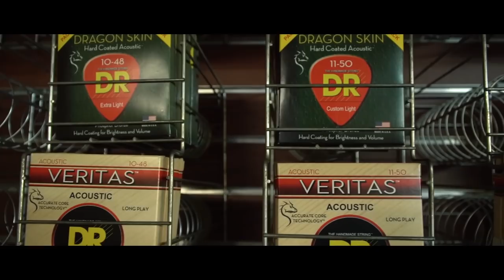CUANTAS GUITARRAS TIENE DANNY FELIX????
FACEBOOK.COM/DANNYFELIX

SHOT BY @ARE Films